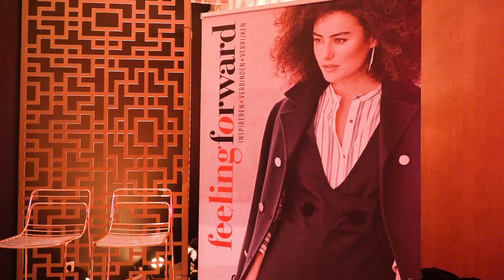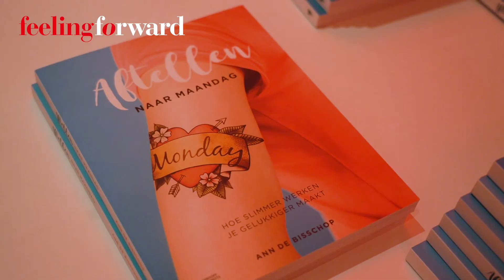Videoverslag Feeling Forward Ann De Bisschop: aftellen naar maandag